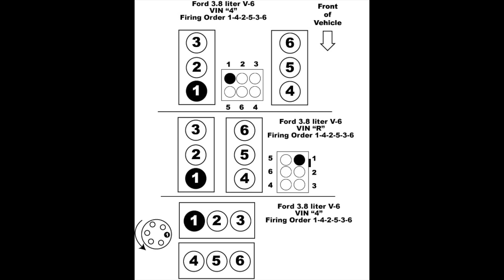Como Cambiar las Bujias y Cable de Bujias en un Coche Ford Mustang 3.8 2000 - 2004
Something New: I thought some of you may want to buy these merch... If so, thank you for your continuous support...

Tub O Towels TW90 Heavy-Duty 10" x 12" Size Multi-Surface Cleaning Wipes, 90 Count Per Canister

Spark Plugs/ Bujías:
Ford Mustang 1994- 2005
MOTORCRAFT SP486

Spark Plug Wires/ cable de bujías:
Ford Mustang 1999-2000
MOTORCRAFT WR5884

YoBoyCesar
UCpLn8r9gTZrozjHuHwAOU_w